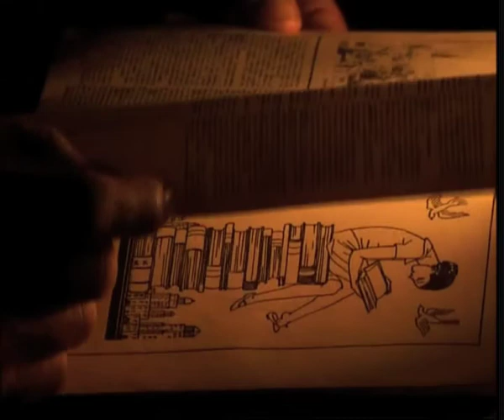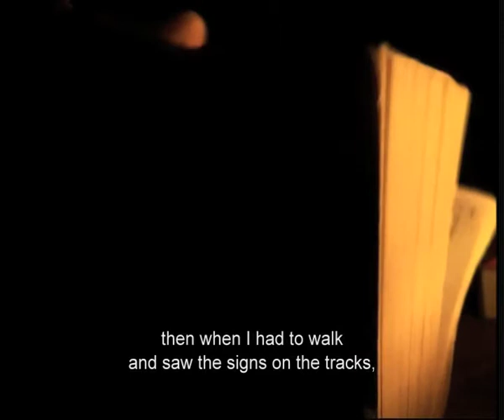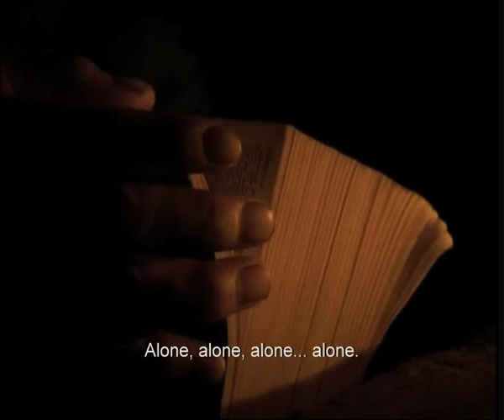SOLITUDE_03_manquin2.mov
SOLITUDE AT THE END OF THE WORLD
Tierra del Fuego . Argentina 2002-05
35mm/DVCAM Color 52 min.

Synopsis:

In one of the least populated regions of the world, few men lead lives in total solitude, spending months and months alone. This documentary tells the story of three of these men. Isolated from the world for different reasons. They survive in a suspended time of their own. In one of the most difficult environments of the world.

Director's Statement:

We were looking for extreme solitude cases, trying to understand what drives men to loneliness, to isolation. We try to understand their stories their reasons, their inner strength, their suffering, we lived with them, in silence, with respect to try to catch up with their rhythms their customs, and then trying to capture their stories, with beauty, dignity and dedication. We were interested in the atmospheric feeling of isolation the relation to it ́s Patagonian landscape. Trying to capture time in this extreme situations. The documentary became an amazing anthropological and physical experience for both the subject and the authors.

CREDITS

Direction and Photography:
Carlos Casas and Fernando Zuber

Editor: Felipe Guerrero

Music and Sound: Sebastian Escofet

Producer: Fabrica

Main Characters:
Peter Segundo
Alfredo Manquin
Jorge Stylarek

Festivals:

- Rotterdam Film Festival IFFR 2007

-Festival de cine Independiente de Buenos Aires . BAFICI 2006

Special prize from the Jury

-Jeonju International Film Festival 2006, Korea.

Competition Digital Spectrum.

-Festival Internacional de Cine
Contemporaneo. Mexico FICCO 2006

-Torino Film Festival 2005